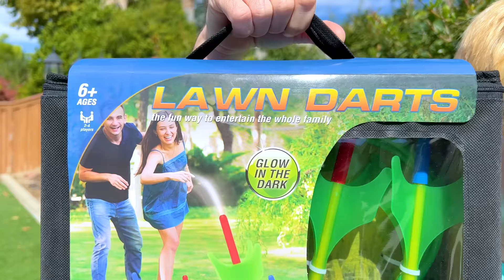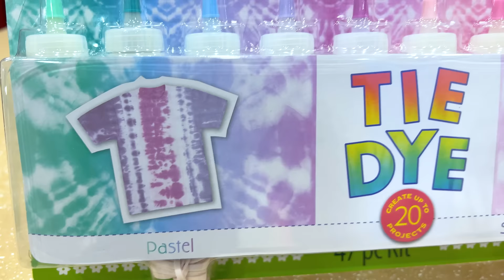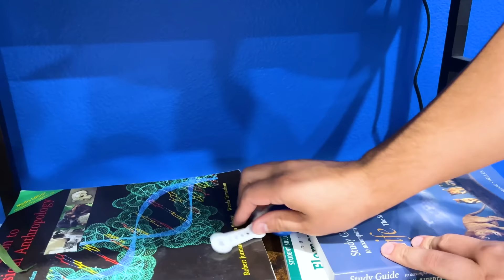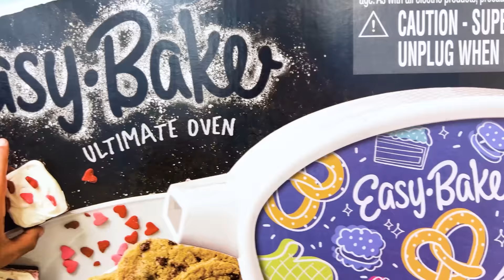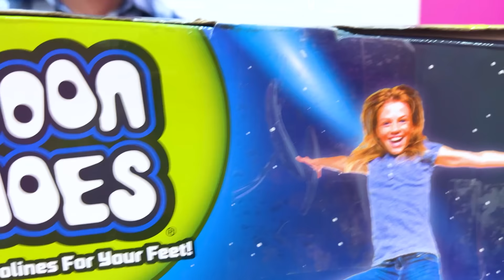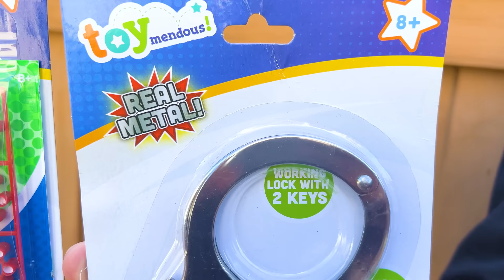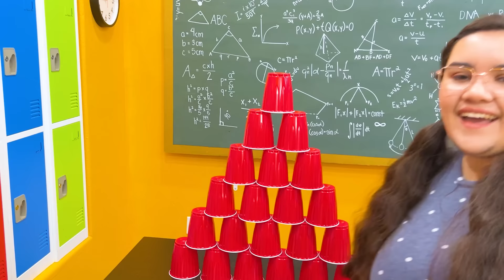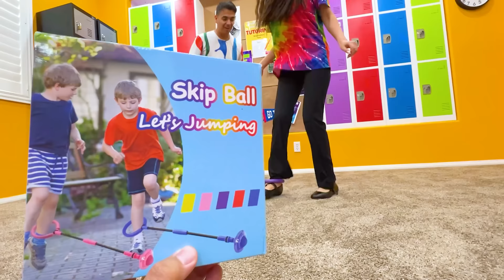I TRIED CRAZY BANNED PRODUCTS FROM MY PARENTS| WE BOUGHT CURSED PRODUCTS BY CRAFTY DEALS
🎉 Brace yourselves for an epic tale of mischief, strategy, and snack smuggling as the Crafty Deals Team - June, Max, Alex, and Zoey - embark on their most daring mission yet: sneaking banned products past the ultimate security system... their mom! With a no-nonsense list of household bans in place, our fearless foursome devises a series of laugh-out-loud schemes to enjoy their contraband treats.
🚨 As the Crafty Deals Team employs their best tricks, they learn that mom isn't just the enforcer of rules but also a master of the game. The twists and turns of their sneaking saga lead to a series of humorous confrontations and negotiations, proving that sometimes, the most ingenious hacks come from understanding and compromise.
👍 If you love a good family comedy filled with clever tricks and heartfelt moments, smash that like button, share this video with your fellow pranksters, and don’t forget to subscribe to Crafty Deals for more hilarious adventures!
You won't want to miss the outcome of this hilarious showdown. Can the Crafty Deals Team outsmart mom, or will they learn that sometimes, the best deals are made with honesty and laughter?
🏠 Join June, Max, Alex, and Zoey as they navigate the treacherous waters of household bans with wit, humor, and a touch of creativity. It's a family-friendly battle of wits where everyone wins, especially the viewers!